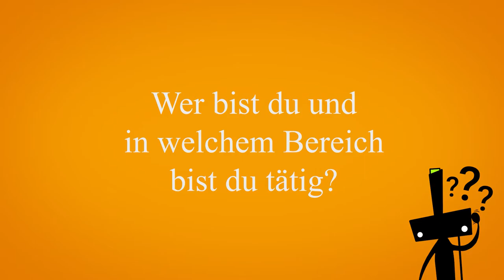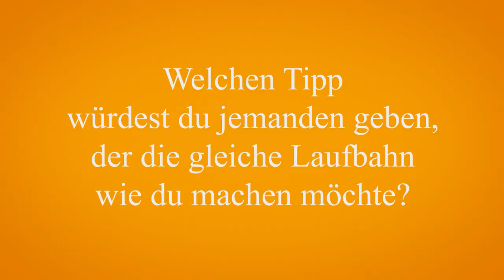Was macht ein*e PR-Manager*in?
Diesmal geht es in die Spielewelt hinein. Gregor, von Headup Games, gibt uns einen Einblick was alles zum PR-Manager sein dazugehört. Vielen Dank für das Interview.